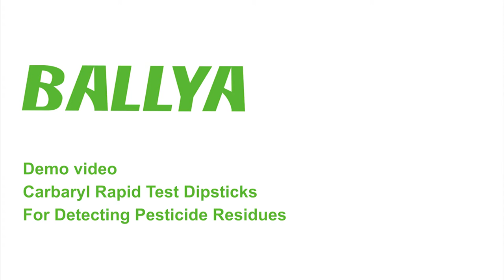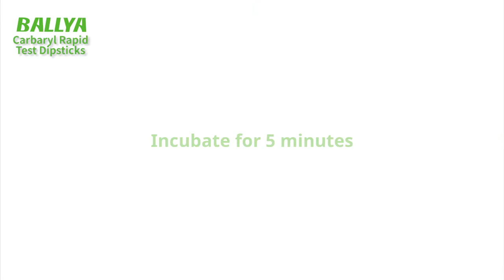BALLYA Carbaryl Test - Detection of Carbaryl in Bell Pepper - BALLYA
The BALLYA Carbaryl Test For Agricultural Products is based on the Colloidal Gold Immunochromatography to detect the Carbaryl residues in agricultural products. This kit can be applied for on-site or lab rapid testing by various departments.